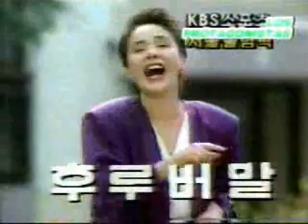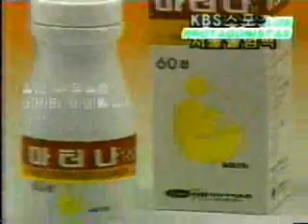Andres Bustamante 2/10